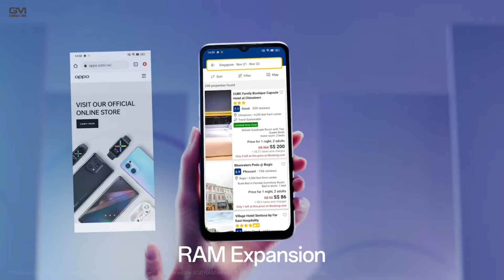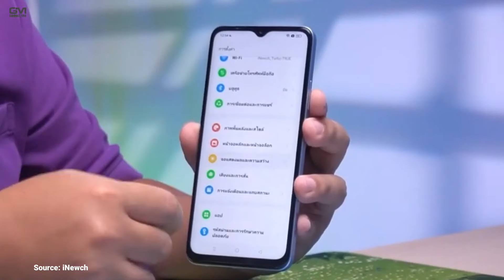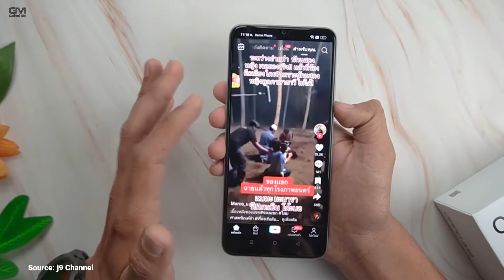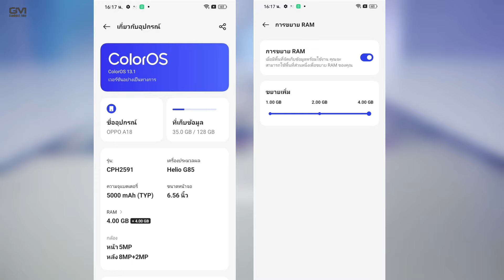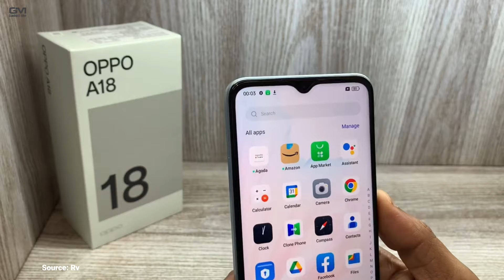BANYAK PENINGKATAN!! Kelebihan Dan Kekurangan Oppo A18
Setelah memulai debutnya di Uni Emirat Arab akhir September, Oppo A18 kini resmi hadir di Indonesia. Smartphone ini resmi diboyong ke Tanah Air, hari ini, Selasa (10/10/2023).
Salah satu spesifikasi Oppo A18 yang diunggulkan adalah baterai berkapasitas besar, yakni 5.000 mAh. Smartphone ini juga membawa penyimpanan internal 128 GB, lebih besar dari pendahulunya, Oppo A17 yang meluncur tahun lalu dengan memori 64 GB.
Dari segi desain, bodi Oppo A18 mirip seperti Oppo A38 yang rilis di Indonesia pada awal September 2023, baik desain layar maupun penampangnya.
Layar kedua ponsel ini tampil dengan layar berponi tetesan air (waterdrop). Layarnya juga sama-sama berukuran 6,56 inci.

oppo a18, Oppo a18 Unboxing, Oppo a18 review, Oppo a18 Hands on, Oppo a18 harga, Oppo a18 spesifikasi, Oppo a18 Indonesia, Oppo a18 kelebihan, Oppo a18 first impression,
oppo a18 vs a17, oppo a18 pro, oppo a18k, oppo a18 review, oppo a18s, oppo a18 5g, oppo a18 2023, oppo a18 price, oppo a18 4g